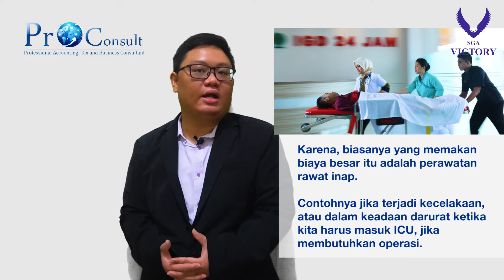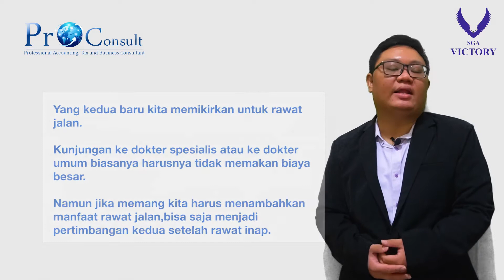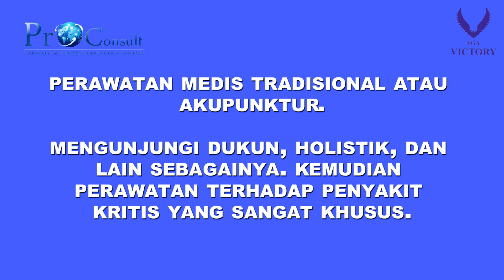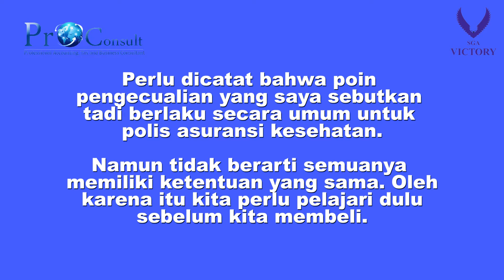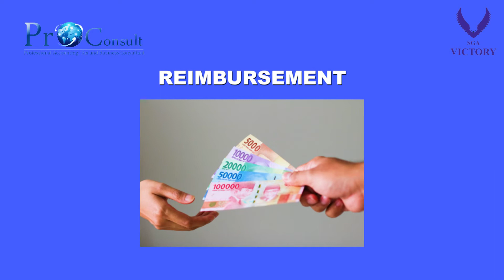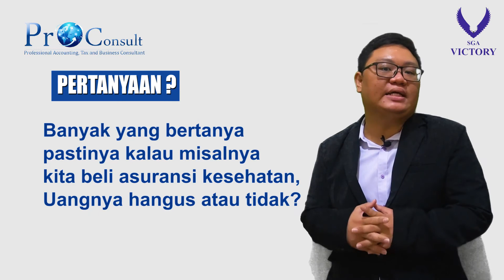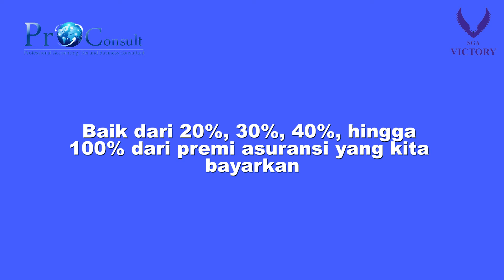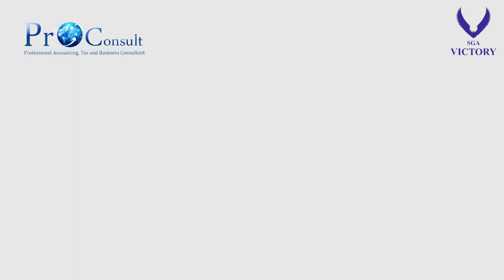Tips Memilih Asuransi Kesehatan Terbaik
Asuransi Kesehatan Terbaik. Bagaimana cara memilih asuransi? Apa saja jenis-jenis asuransi? Pada video kali ini akan dijelaskan cara kerja asuransi, jenis-jenis asuransi, dan tips untuk memilih asuransi kesehatan terbaik.